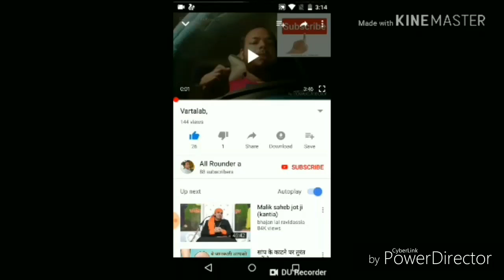कार चलना सीखे 1/2 घंटे में// स्टेयरिंग को कंट्रोल कैसे करें ?..... 🤔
About video⬇️
 इस वीडियो में हमने आपको कार चलाना सिखाया है और उसका स्टेरिंग कैसे संभाला जाए उसके बारे में बताया है तो कृपया इस वीडियो को पूरा दीजिएगा आपको वीडियो पसंद आएगी अगर वीडियो पसंद आए तो उसको लाइक कर दीजिएगा और मेरे चैनल को सब्सक्राइब कर दीजिएगा

# tutorialvideo
# Tachvideos